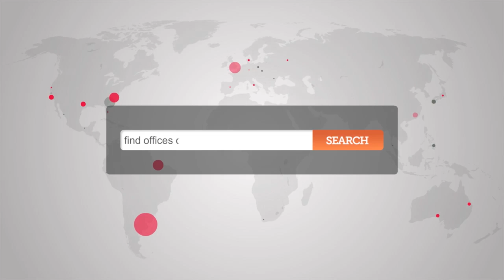Office Space in Dover Street Mayfair London W1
Serviced Offices Dover Street Mayfair London W1

This modern and prestigious office building provides a pleasant working environment in a sought after location to any growing business. The building was designed by an award winning architectural firm, and offices are situated on the first and second floor, offering views out across a historic street and the rest of London. There are a number of renowned shops, bars and restaurants in the area, which provide perfect venues for meetings, conferences and special events, and local transport links are easily accessible.